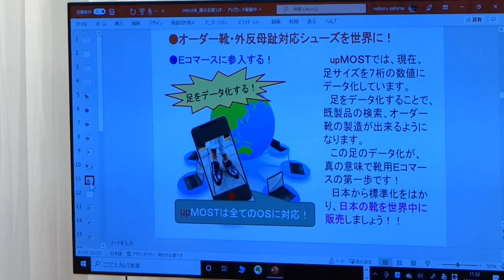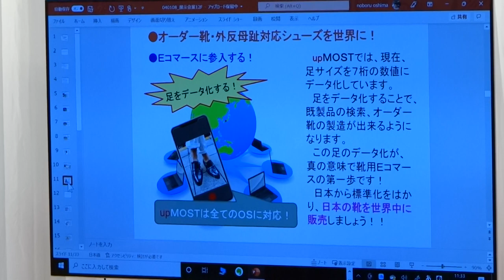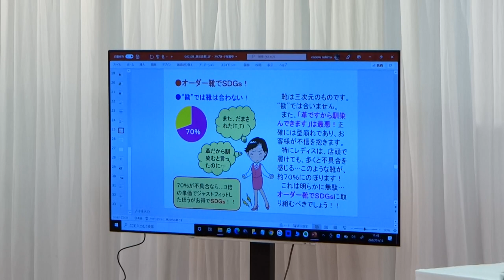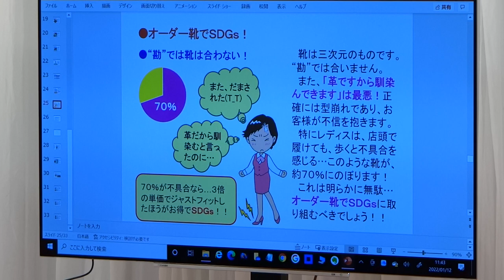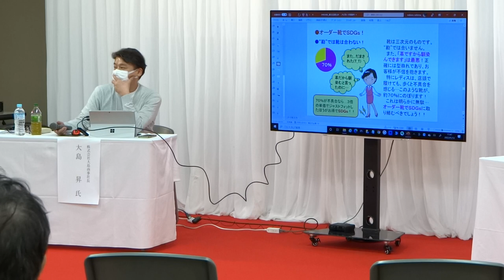N-2 皮革新製品 発表展示会 ＆ シンポジウム 第1部 後半 質疑 応答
2022年1月12日（水）　11時50分　Sony N-1
00002　皮革新製品　発表展示会 ＆ シンポジウム